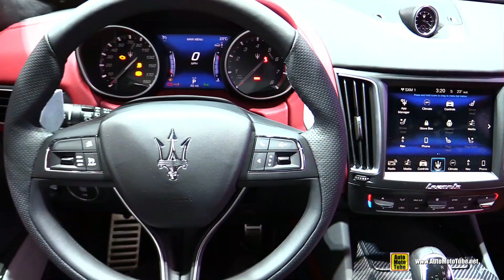2018 Maserati Levante Gran Sport SQ4 - Exterior and Interior Walkaround - 2017 LA Auto Show